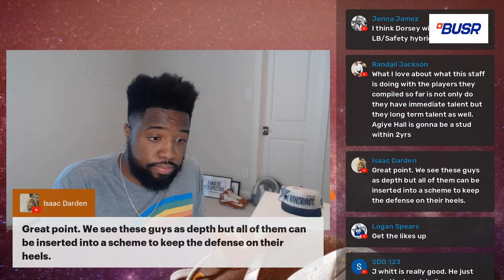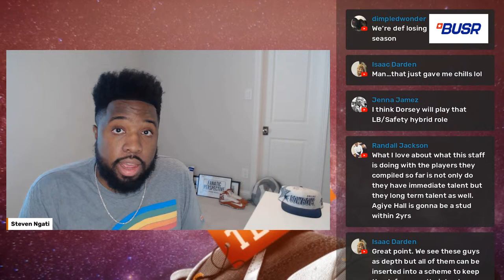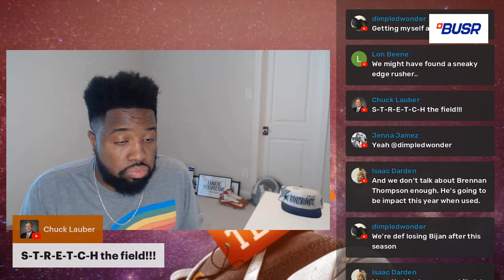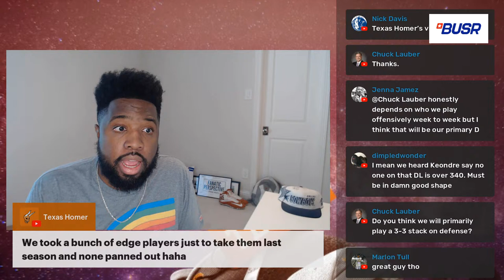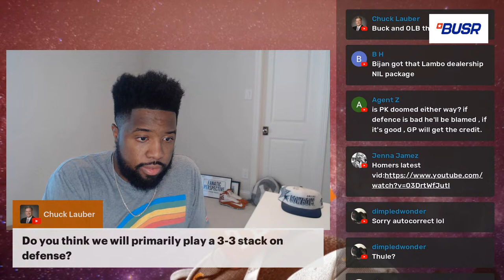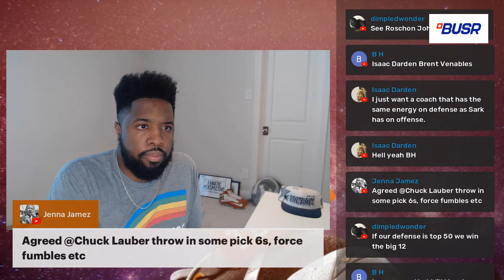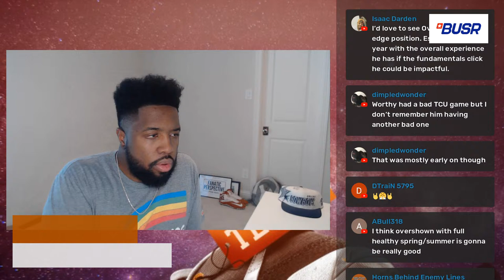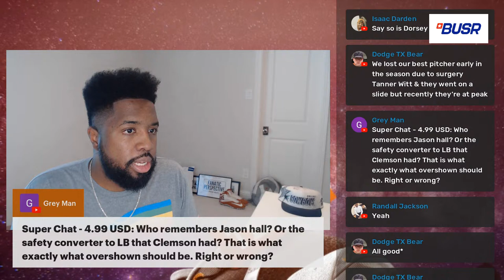Happy Hour Live Show Talking Texas Football & Basketball Transfer Portal Pickups & More!